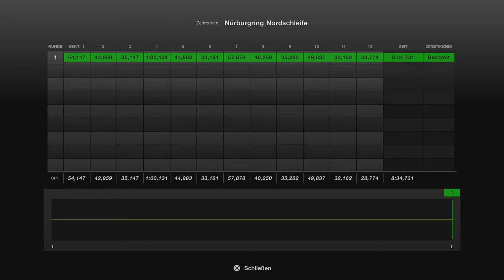Gran Turismo™ 7 #345 Ford Mustang Boss 429 69 Tuned